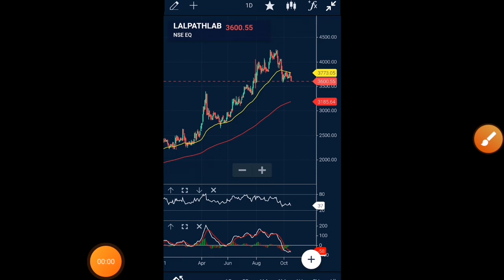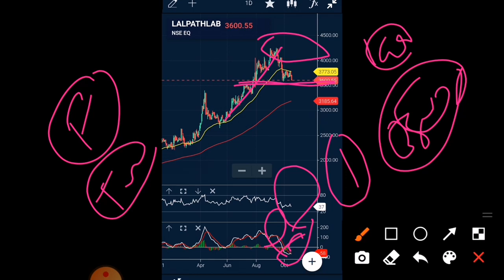DR LAL PATHLABS share price review, DR LAL PATHLABS share price latest news,why lalpathlab falling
|DR LAL PATHLABS STOCK NEWS II FUNDAMENTAL & TECHNICAL ANALYSIS II QUALITY & FINANCIAL